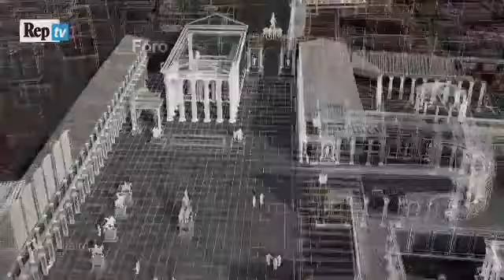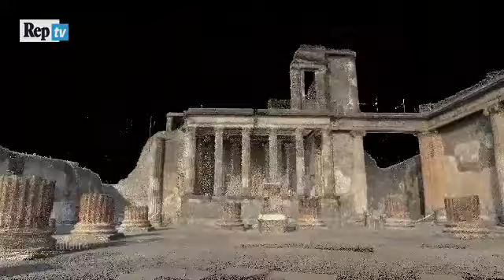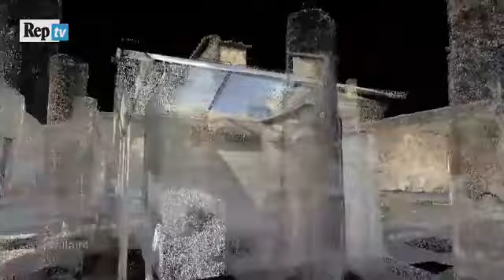MÖ 79'da Vezüv'ün Patlamasından Önce Pompeii Şehri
MÖ 79'da Vezüv'ün patlamasından önce Pompeii'nin dijital rekonstrüksiyonunu gösteren muhteşem bir video.
Videoda Pompeii'nin birçok farklı yeriyle birlikte Roma hamamlarını ve nasıl çalıştığını, şarap preslerini de görebilirsiniz.

Video önce La Nuova Sardegna gazetesi, daha sonra sitesi tarafından yayınlandı.